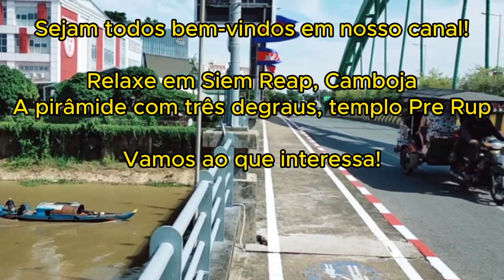Relaxe Em Siem Reap, Camboja - A Pirâmide Com Três Degraus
Por favor, acesse a lista de reprodução de dicas de viagem
Por favor, vá para a lista de reprodução de vídeos relaxantes